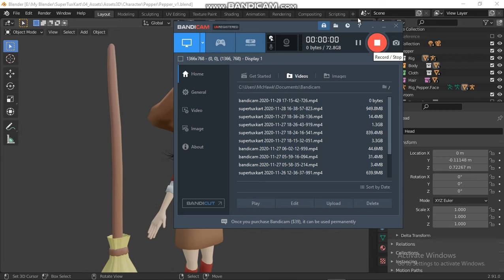New character for Supertuxkart (Pepper).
Pepper for Supertuxkart will be coming out.

Spoiler:
There will possibility that will remove one of Sara(s)
Or add as an addon.

Using Blender 2.91